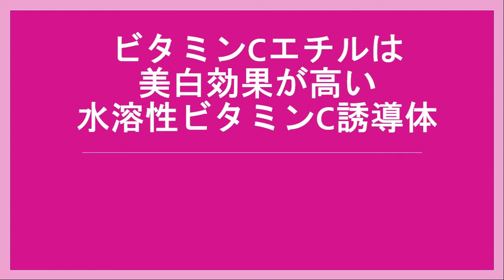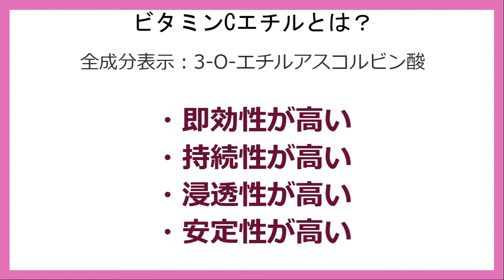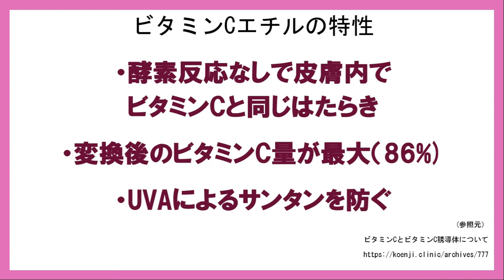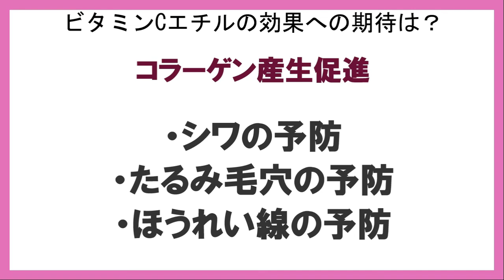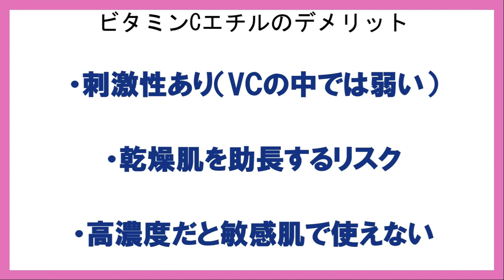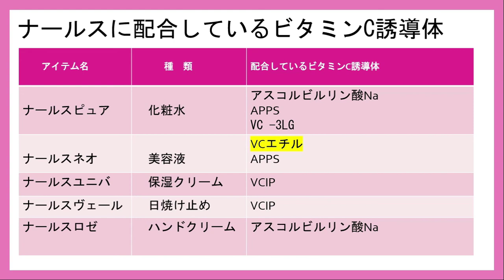【水溶性ビタミンC誘導体】ビタミンCエチルは美白効果が高い【VCエチル】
「ビタミンC誘導体の「誘導体」って何？」、「VCエチルってどんなビタミンC？」などのビタミンCについての様々な疑問を、対談形式で分かりやすく解説していきます！

⭐️コラーゲンを増やす力を1分間で診断できる「プルプル肌診断」
診断結果に応じて、美容のプロからアドバイスがもらえます！

⭐️当社スタッフの本業は、医学・薬学関連の事業のため、
日々、医学論文や医学会の発表などの最新情報に触れています。
そんな中で、「これは！」という、
みなさまの健康づくりのご参考になるような情報ご紹介したり、
その時期に合ったスキンケアやエイジングケアのお役立ち情報を
メールでコンパクトにお届けしています。
ぜひご登録をお待ちしております。

👉キレイと健康のお役立ち情報が届く、ナールスのメルマガ登録はこちらから

👉ナールスゲンを詳しく知りたい方は、こちらから！
なぜナールスゲンが美肌をもたらすのか？
ナールスゲンと私たちの出会いから特徴やメカニズムまですべてがわかります。

＊「ナールスゲン🄬」は、株式会社ナールスコーポレーションの登録商標です。

 「ナールスチャンネル」では、医学や薬学などの視点から、
化粧品やメイクなど美容に関するさまざまな情報、エイジングケア、
アンチエイジングなどの情報を動画でお届けしています。
エイジングケア世代の女性の「キレイ」「美肌」を応援するために、
どんどん動画をアップしていますので、ぜひ、ご登録お願いします！

⭐️エイジングケアの全てがわかる！「ナールスエイジングケアアカデミー」
お肌だけではなくボディ、目、頭皮・毛髪、唇などのエイジングケアやアンチエイジングに関する情報を医学・皮膚科学・薬学に基づいて日々、発信。
本気でエイジングケアを行うあなたのためにメディアです。

⭐️ナールスのエイジングケア化粧品のご購入なら、こちらから
私たちは、ナールスブランドのエイジングケア化粧品で、エイジングケアや肌悩みで無駄に悩む時間をなくしていただき、明るい気持ちにワクワク、ウキウキした毎日を 過ごしていただきたいと願っています。
ナールスコムでは、ナールスブランドのエイジングケア化粧品の選び方や使い方などが紹介されています。また、お得な初回限定品や定期コースの案内もあります。

【薬剤師】オススメのビタミンCの医薬品・サプリメント・正しい飲み方【美白・シミ予防・免疫UP】

連載・友利新先生の“化粧品成分”早耳NEWS#3　 ビタミンCが肌にイイっていうのはホント！？

‹運営者情報›
株式会社ディープインパクト
私たちは、ナールスブランドのエイジングケア化粧品事業及びヘルスケア＆メディカルコミュニケーション事業を通じて、「医学・薬学・化学・健康に対して、真摯な姿勢で取り組み、深い洞察に基づくコミュニケーション」を行うことにより、エイジングケア世代の女性、クライアントの皆様、医療従事者および医療消費者の皆様に対して、大きな成果をもたらしたいと考えています。

ナールスエイジングケアアカデミー編集長
富本充昭